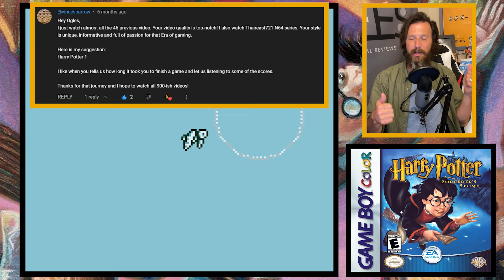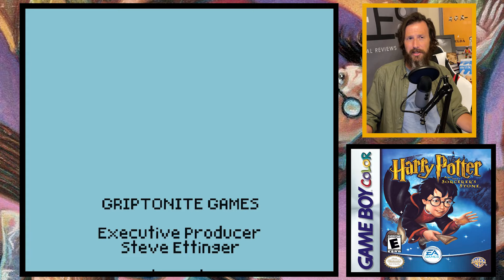Finishing EVERY GB/GBC Game - Harry Potter and the Sorcerer's Stone (76/951)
Join me as I journey through and beat every Game Boy and Game Boy Color game, and today we are focusing on Harry Potter and the Sorcerer's Stone for the Game Boy Color.